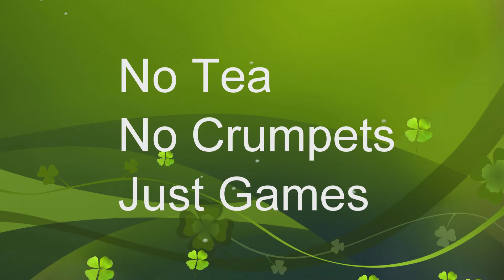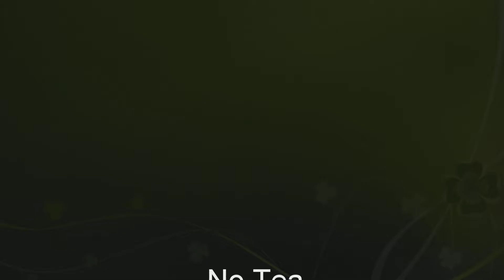Gaming 2013 - 2014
What we loved and enjoyed playing in 2013, And what we look forward to in 2014